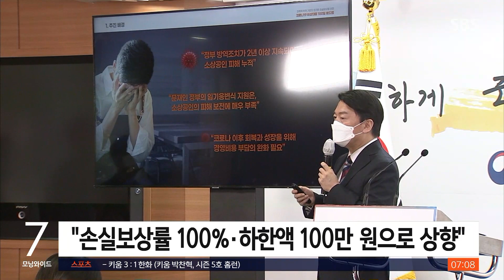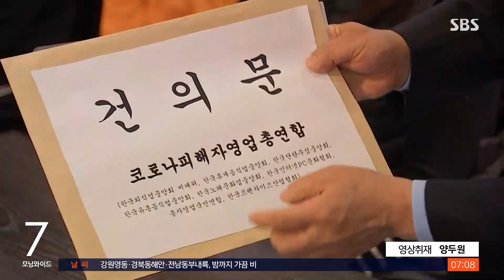인수위 "소상공인 코로나 피해 54조"…지원금 차등 지급 / SBS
대통령직인수위원회가 새 정부 출범 직후 코로나로 인한 소상공인의 경제적 손실을 온전히 보상하겠다고 밝혔습니다. 다만 구체적인 지원 액수와 지급 대상은 공개하지 않아 소상공인단체들은 실망스럽다는 반응입니다.
조윤하 기자입니다.